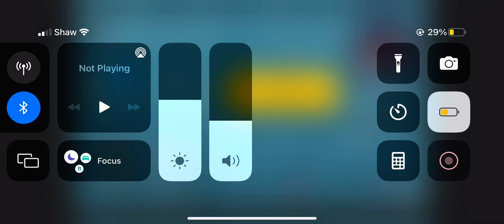My First video (block craft 3d village tour)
This is my very first video!